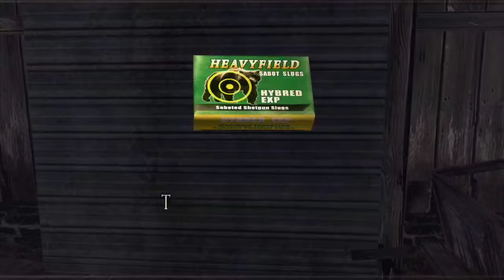RE4 UHD Indo Mod The Dimension Underworld NG Pro #4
Mod Created :
YuuKIK

Sulkar#1682